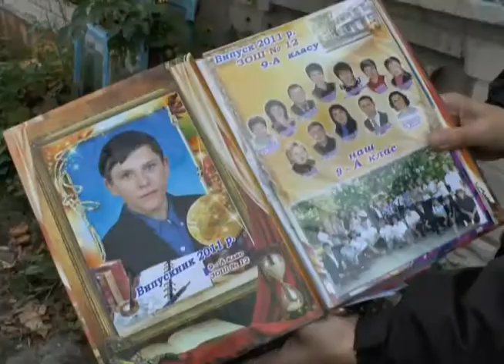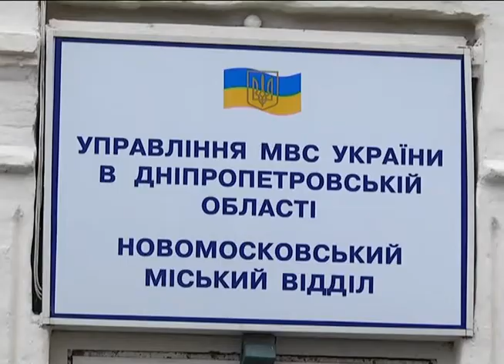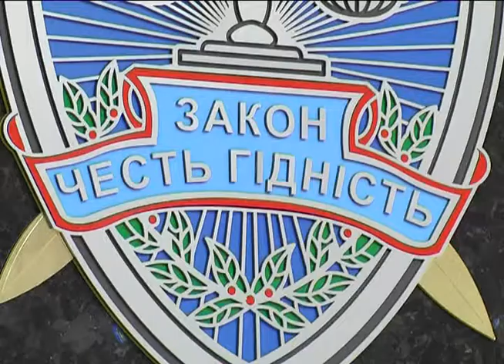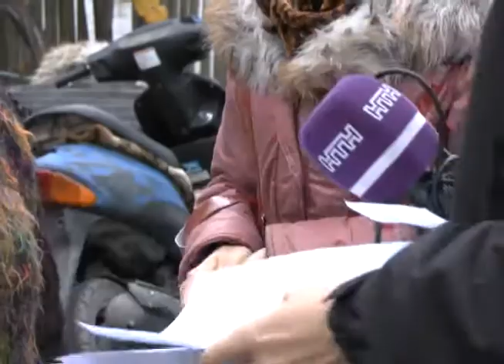Убийство подростка в Кулебовке Новая версия